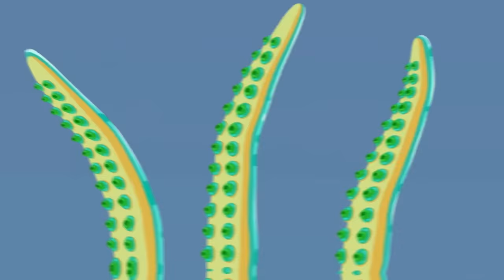Let’s Buckle Up | Car Safety for Kids | Seat Belt Song | DOO-BEE-DANCE and Little Babe PEARS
Hi kids! 😄
Learn different jobs and careers with our cute FRUITS babies!
Dance and sing together with LITTLE BABY PEARS and DOO-BEE-DANCE  ✨🎤

00:00 Let’s Buckle Up
02:04 The Escalator Song
04:25 Where is my cookie
06:58 Danger Song
10:36 How Was Baby Born
12:52 Baby's First Steps!
14:53 Baby Got Lost
17:43 Bad Dreams Song
20:28 Here Come Rescue Team
23:40 Lose Tooth Song
25:37 Do You Like Broccoli Ice Cream?
27:27 If You're Happy And You Know It Spin Around
29:02 The dentist Song

All product and company names shown in the video are trademarks™️ or registered®️ trademarks of their respective holders. 🍓 YOU SO MUCH FOR WATCHING🍐